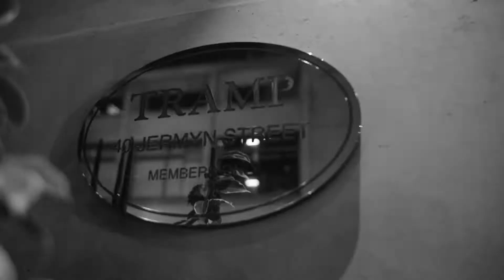MOS / MyMYKONOS 2020 at Tramp London (Official After Movie)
MOS presents MyMYKONOS
Friday 24 January 2020 at Tramp London